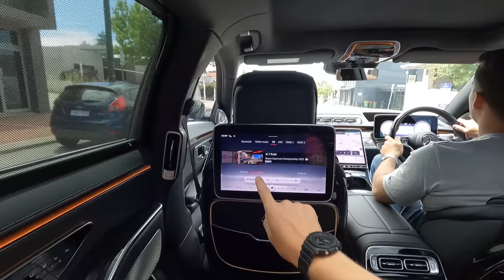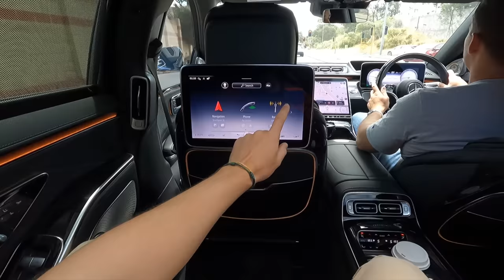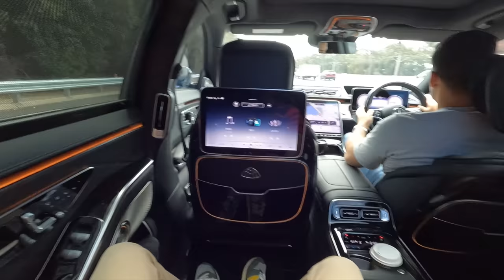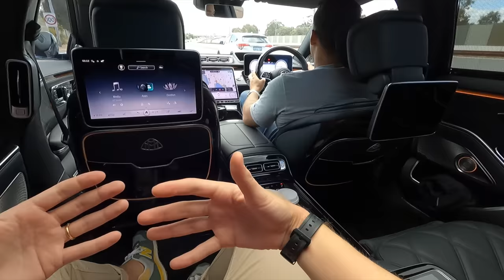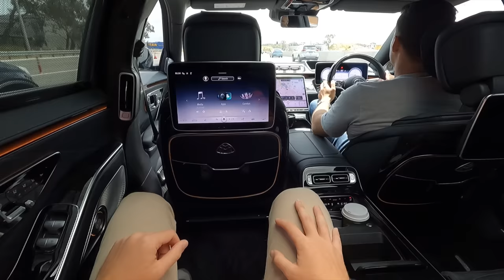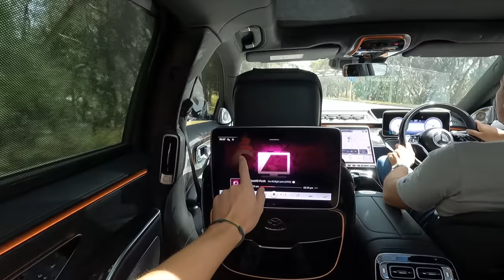The Most LUXURIOUS Mercedes EVER! £200k Maybach V12 S680